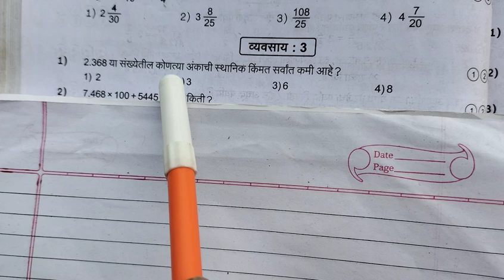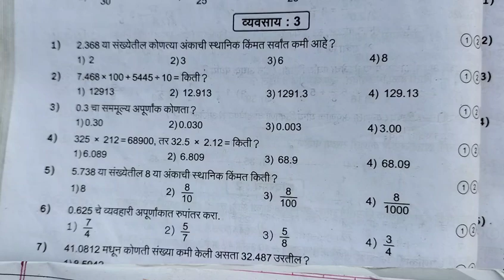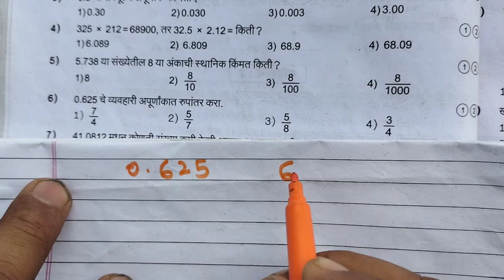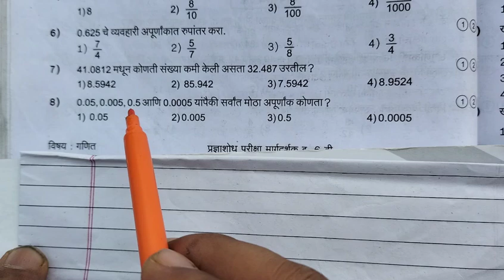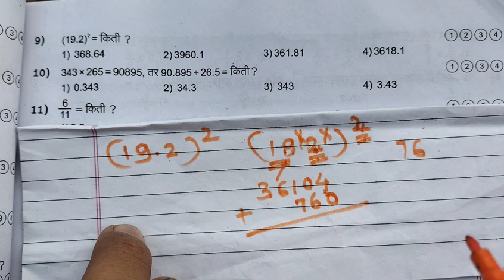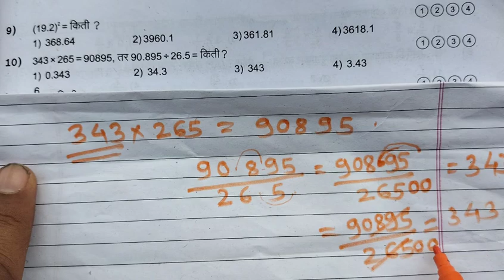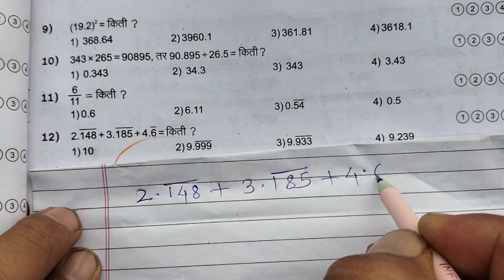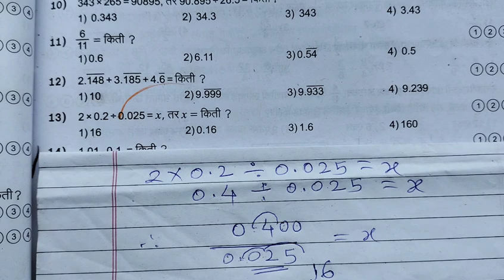Manthan Pradnya Shodh Pariksha Standard 6th Sub -Math |Chapter 2 Fraction exercise No. 3|Mpsp 6th